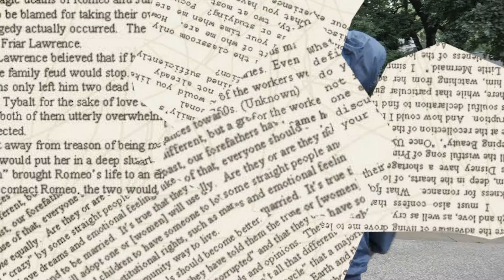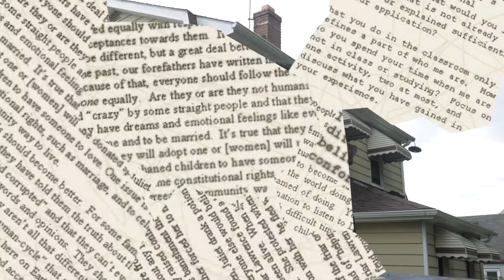Reesey Sway- "Back In The Day"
Produced by. SAMMY BOY BEATS
Shot + Edited by @SoxProduction